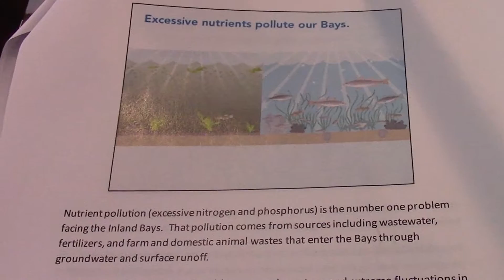Officials Release Delaware Inland Bays Report, Findings Vary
(SUSSEX COUNTY, Del.) - Are the Delaware waterways clean? After five years, the Delaware Center for the Inland Bays releases its most recent findings on the state of the inland bays.

You can see the nutrient pollution in the bays through the algae growths and dark, murky waters that were once clear.

"One of the most obvious and important changes in our watershed is rapid population growth and along with that all the land use changes that this growth brings," said Marianne Walsh, a coordinator with the center.

It's a newly released report, very comprehensive. It has six chapters based on 35 environmental indicators and one overall goal: to keep our baywaters healthy.

"It truly is possible to attain our water quality goals - if we are willing to make the committments to work together and to fully invest in the future of our watershed," said Dr. Emily Seldomridge, a Watershed Coordinator.

The report finds farms and forests have been replaced by developed land and will continue to be developed in the coming years.

There has not been enough preservation of natural habitats in the bay areas.

The report finds an increase of pavement and rooftops prevents rainwater from soaking into the ground.

"Well, the biggest problem is having money specifically dedicated to the inland bays watershed," added Walsh.

That is the job of the DNREC that heads up the Water Pollution Control Resolving Fund. State money trickles down to combat bay water pollution.

According to the report, bay water has too much nitrogen and phosphorus, stemming from fertilizers and multiple types of waste products.

Officials say, moving forward, adequate funding will help protect the bays.

"Our neighbors in the chesapeake receive a lot of funding from federal and state regulations that require it, but the inland bays are somewhat lacking in that. so we need to see some resources dedicated to protecting the bays," said Walsh.

As you look out over the inland bays, know that you serve a vital role in protecting our waters.